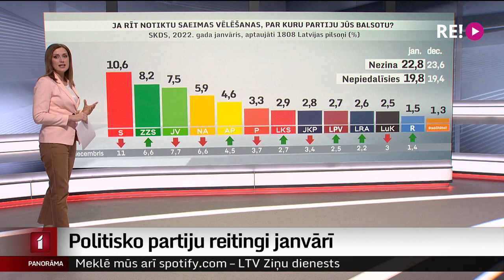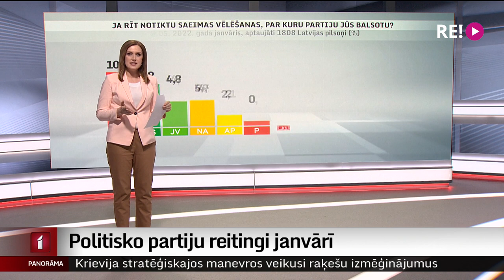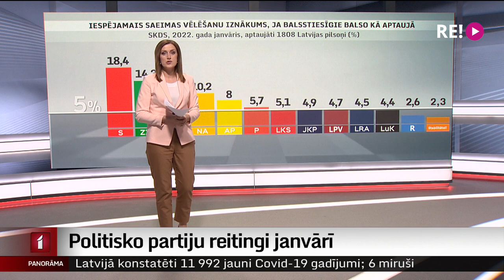Politisko partiju reitingi janvārī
Kādas izmaiņas Jaunais gads nesis partiju popularitātē? Pētījumu centra SKDS pēc Latvijas Televīzijas pasūtījuma veiktā aptauja liecina, ka janvārī joprojām populārākā partija bijusi “Saskaņa”.